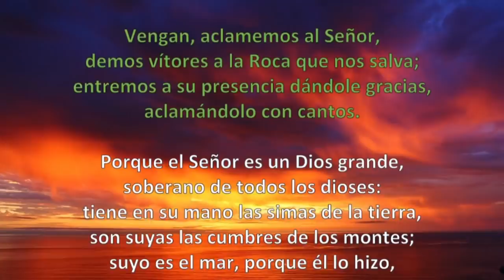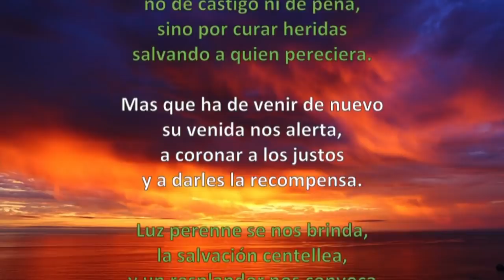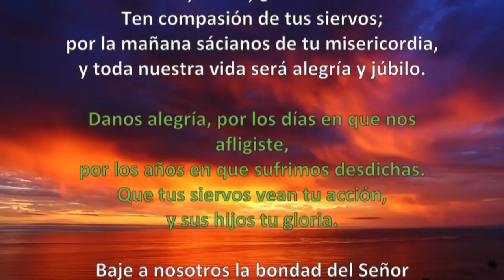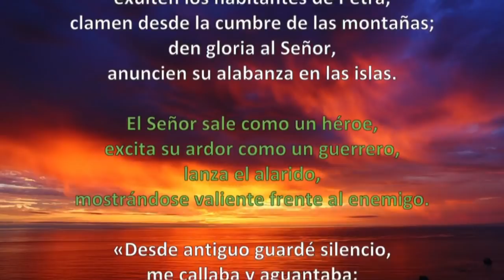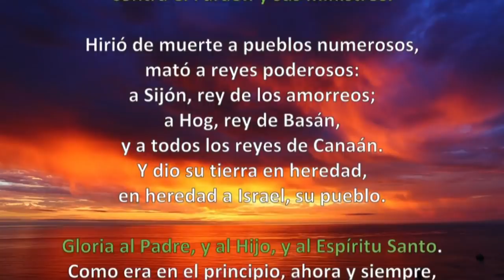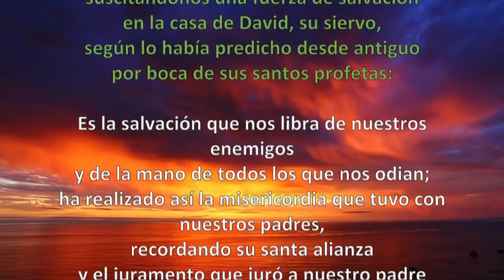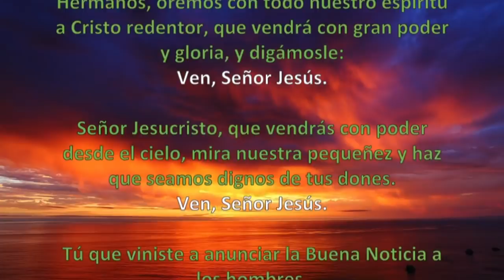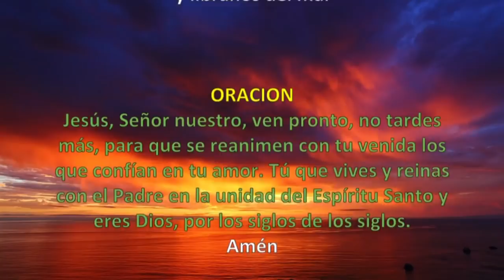Oración de la mañana (Laudes), LUNES IV SEMANA DE ADVIENTO | Padre Sam